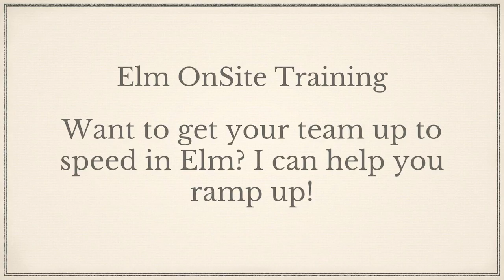Programming Langauge Origin Stories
If you are programming language geek (Like I am) you spend a lot of time looking at different languages and sometimes you wonder why a specific language did something in some way.

Well languages have origin stories. Like comic super heroes they came about for specific reasons. And often the features that are there were put in to solve some issue that the founders were working on.

I talk a bit about Erlang, Haskell and a few other languages and look at why they are the way they are and what problems their founders were looking to solve.

Considering getting your company started with Elm, want a free consult, sign up